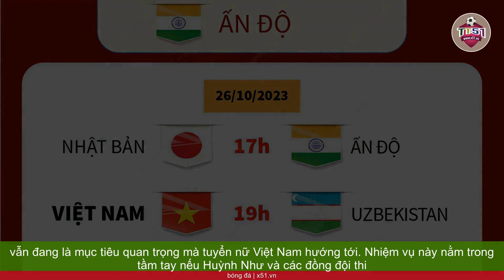TUYỂN NỮ VIỆT NAM HƯỚNG TỚI CHIẾN THẮNG QUAN TRỌNG TRƯỚC ẤN ĐỘ TẠI VÒNG LOẠI OLYMPIC PARIS 2024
Sau trận thua đáng tiếc với tỷ số 0-1 trước Uzbekistan ở lượt trận mở màn vòng loại thứ hai Olympic Paris 2024, tuyển nữ Việt Nam sẽ phải hướng tới một chiến thắng trước Ấn Độ để níu kéo hy vọng mong manh. Trên thực tế, tuyển nữ Việt Nam đã lâm vào thế rất khó sau trận thua Uzbekistan. Cơ hội để thầy trò  Huấn luyện viên Mai Đức Chung đi tiếp là rất mong manh, do chỉ có 3 đội đứng đầu 3 bảng và một đội nhì có thành tích tốt nhất ở vòng loại thứ hai mới đi tiếp vào vòng loại thứ ba. Tại bảng C, do Nhật Bản quá vượt trội nên tuyển Việt Nam gần như không có cơ hội để giành chiến thắng trước đối thủ này ở lượt đấu cuối. Dù vậy, 3 điểm trước Ấn Độ vẫn đang là mục tiêu quan trọng mà tuyển nữ Việt Nam hướng tới. Nhiệm vụ này nằm trong tầm tay nếu Huỳnh Như và các đồng đội thi đấu đúng với thực lực của mình. Tuyển nữ Việt Nam đang được đánh giá cao hơn so với Ấn Độ. Ấn Độ không phải là đội bóng mạnh ở châu Á. Họ chỉ đang xếp hạng 61 FIFA (kém 27 bậc so với tuyển nữ Việt Nam). Ở lượt trận trước, Ấn Độ cũng bộc lộ nhiều hạn chế và để thua đậm Nhật Bản tới 0-7. Thành tích của bóng đá nữ Ấn Độ trong quá khứ cũng kém hơn so với Việt Nam. Họ chưa từng được dự World Cup thậm chí vắng mặt ở  Vòng chung kết giải Asian Cup nữ suốt từ năm 2006 đến nay. Phong độ của tuyển nữ Ấn Độ trong thời gian gần đây cũng không tốt. Trước khi thua đậm Nhật Bản 0-7 thì họ để thua ở Asiad 19 trước Thái Lan với tỷ số 0-1 và thua Đài Bắc Trung Hoa 1-2. So với Ấn Độ thì tất nhiên tuyển nữ Việt Nam đang được đánh giá cao hơn. Trước một đối thủ vừa sức, Huỳnh Như và các đồng đội hoàn toàn có thể ghi bàn để giành chiến thắng, thậm chí với tỷ số cách biệt. Lượt trận trước, tuyển nữ Việt Nam không thể ghi bàn vào lưới Uzbekistan do thiếu chính xác ở những pha xử lý quyết định tuy nhiên điều đó hoàn toàn có thể sẽ thay đổi ở trận đấu với Ấn Độ chiều nay.